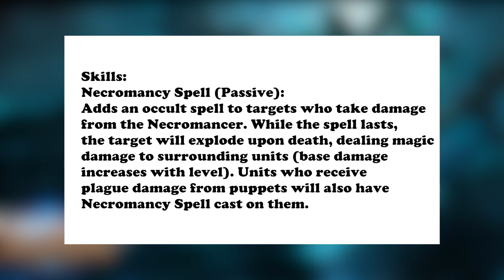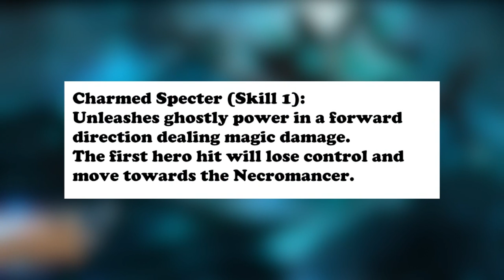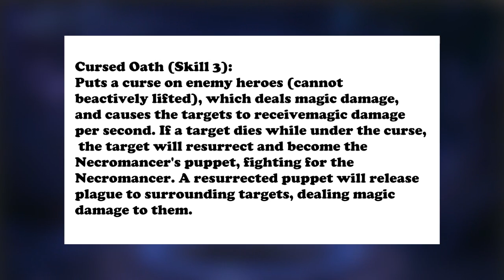Mobile Legends: NEW HERO VEXANA SKILLS!!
Hello there guys and welcome to this video! So we just got some more info about Vexana!!! Her skills are crazy! I really want some gameplay like asap!

Remember if you like this video please give it a thumbs up, a comment down below and if you want more of this kind of stuff you can subscribe to my channel! Also share the fun with your friends, it would be greatly appreciated! ^^